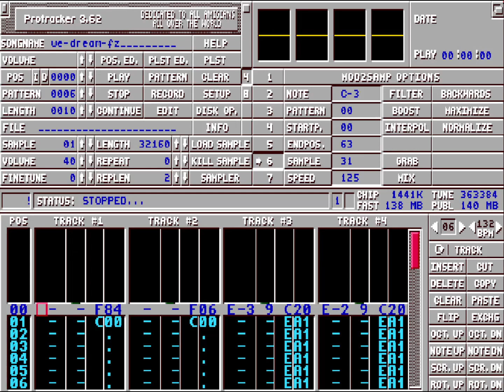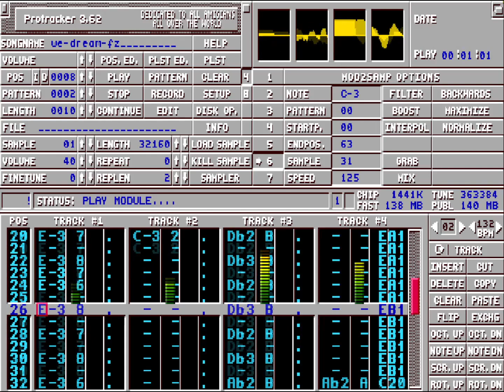We Dream (Feekzoid)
Creator: Feekzoid
Titel: We Dream
Year: 1996
Remix: Belinda Carlisle - (We Want) The Same Thing